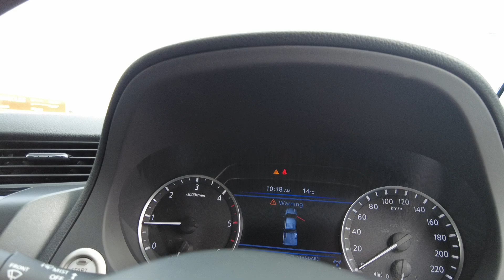0 Nissan navara Ellenbrook, Midland, Helena Valley, Guidlford, Greenmount, WA 6509395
New 0 Nissan navara  available in Ellenbrook, Western Australia. Servicing the Midland, Helena Valley, Guidlford, Greenmount, WA area.

Midland Toyota
163 Great Eastern Hwy